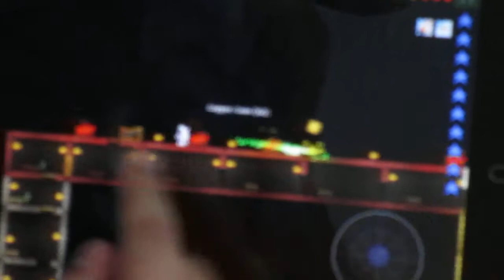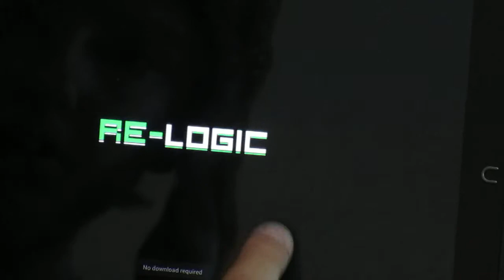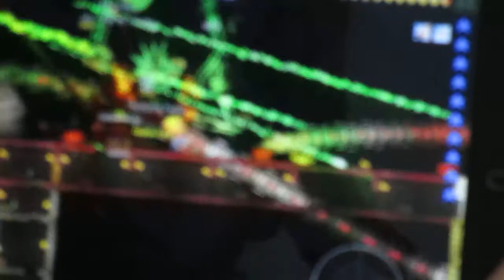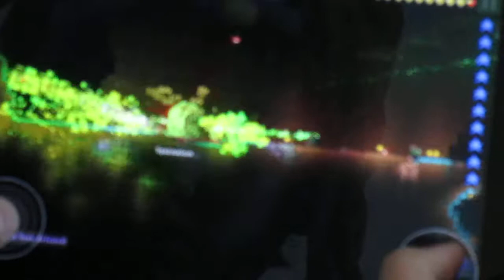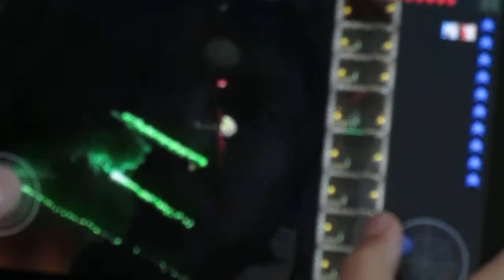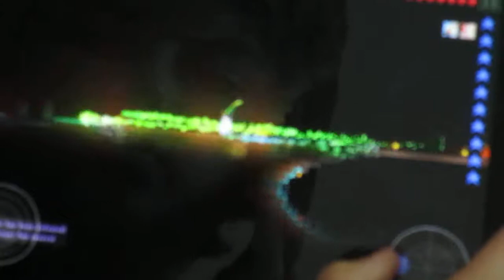Terraria boss fight(2)